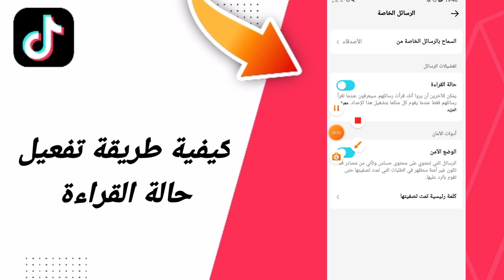كيفية طريقة تفعيل حالة القراءة في تطبيق تيك توك التيكتوك TikTok